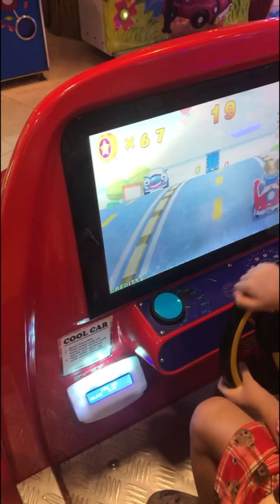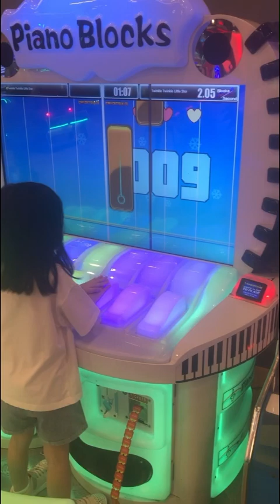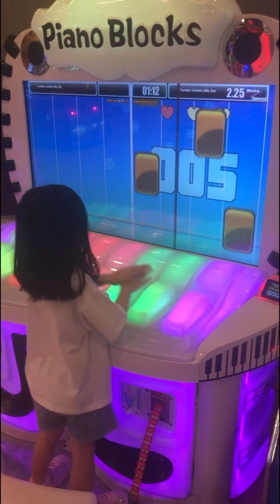Cute 🎥🎢 🎮🎳🎰🎯🎡 let's play in timezone